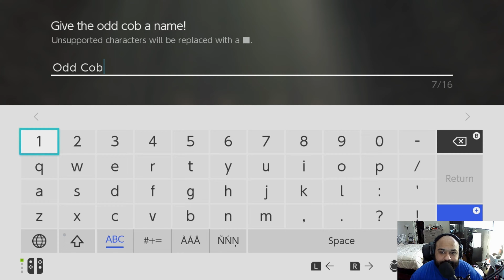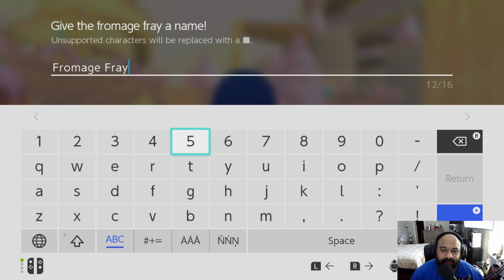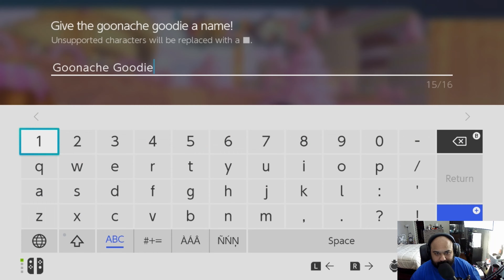Dragon Quest Monsters The Dark Prince Part 7 (Switch) CANDYLAND!?